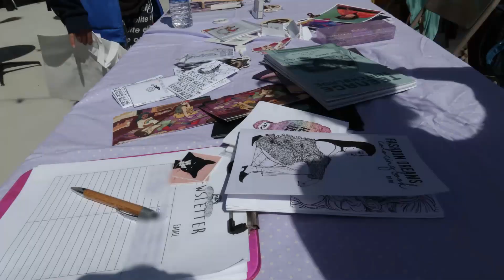Tabling at a Zine Fest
Taking you along for the ride while I table at a zine fest.

Vlogging Equipment:
🌴 Canon g7x Mark ii //